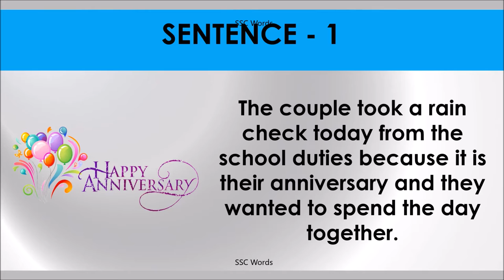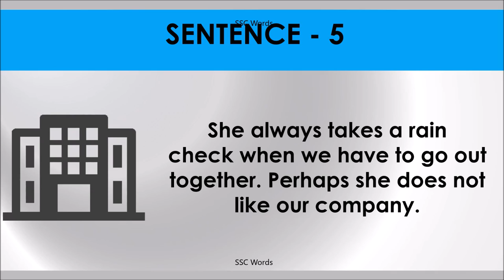RAIN CHECK Idiom 621 # Meaning and five sentences # SSC Words